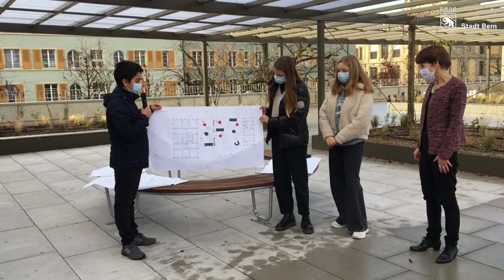Internationaler Kinderrechtstag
Die Stadt Bern setzt sich für die Partizipation aller Kinder und Jugendlichen ein. Besonders auch Kinder mit einer psychischen oder physischen Beeinträchtigung sollen noch stärker in öffentliche Mitwirkungsprozesse eingebunden werden. Anlässlich des Kinderrechtstags vom 20. November besuchte Gemeinderätin Franziska Teuscher Schülerinnen und Schüler der Heilpädagogischen Sonder-schule (HPS) Bern und der Volksschule Spitalacker. An beiden Schulen fanden Mitwirkungsprozesse statt.